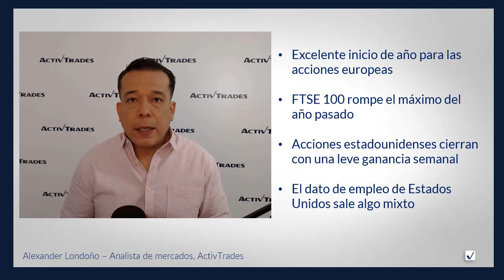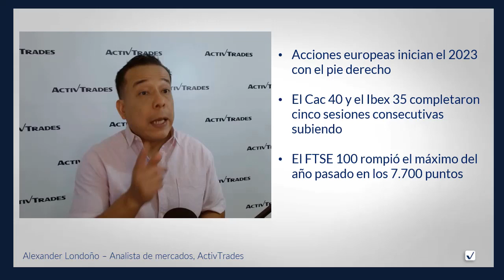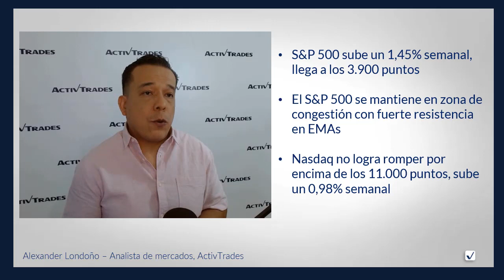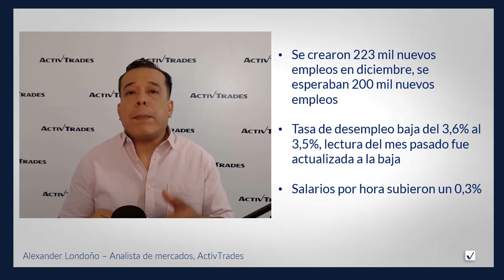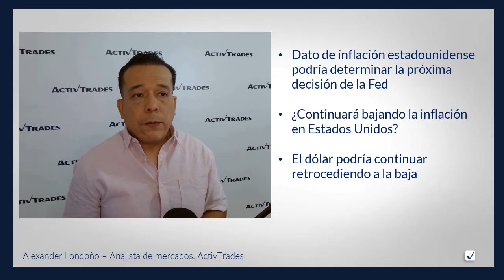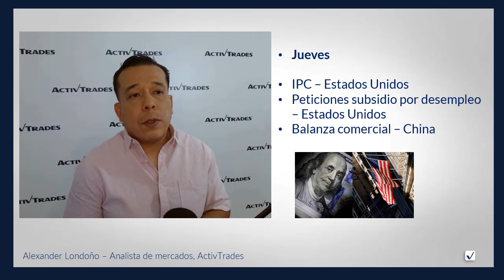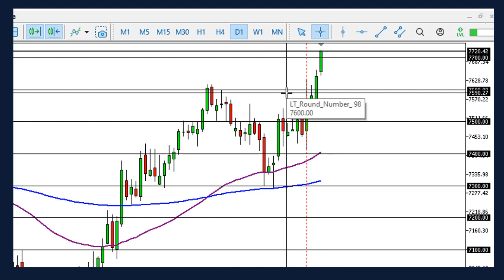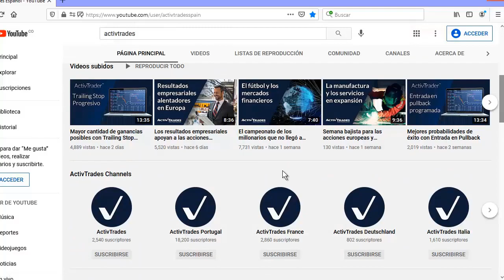💲💸 El dato de inflación estadounidense se toma el escenario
para ver y operar en CFDs del DowJones con ActivTrades

🚨 Una semana llena de noticias importantes como:
07:00 GMT, enero 9: Producción industrial – Alemania
13:30 GMT, enero 12: IPC – Estados Unidos
07:00 GMT, enero 13: PIB – Reino Unido

Aparentemente la inflación llegó a su pico en Estados Unidos y Europa, pero para esta semana tenemos los datos del índice de precios al consumidor, los cuales podrían confirmar si en realidad la subida de los precios se está frenando. De Europa también tenemos algunos datos de inflación que podrían ocasionar alta volatilidad en los mercados financieros. Los inversores también van a estar muy atentos al discurso de Jerome Powell.

|ActivTrades News|
[Alexander Londoño]